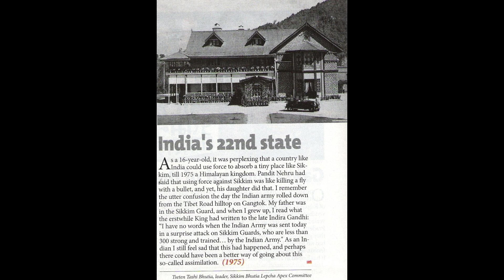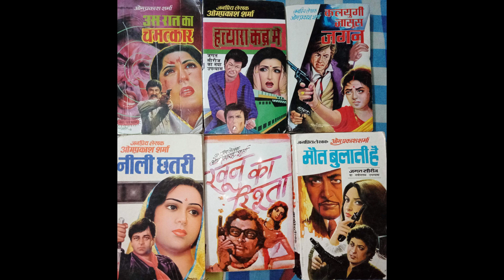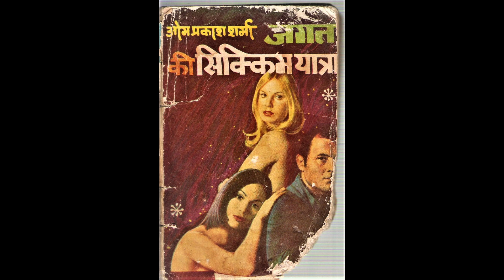ओम प्रकाश शर्मा I My Experience with Om Prakash Sharma's novel on Sikkim's merger I PTBS ARCHIVES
ओम प्रकाश शर्मा की पुस्तक I My Experience with Om Prakash Sharma's novel on Sikkim's merger I PTBS ARCHIVES

I bought Sikkim's history for a rupee. I might sound crazy, but I am not. It is a rather fascinating incident that happened sometime back in Singtam, my hometown. I was in one of the newspaper shops looking for old magazines for my self-made library when the title of a mouse-munched Hindi novel caught my attention. "Jagat ki Sikkim Yatra," which is "Jagat's Journey to Sikkim" in English, was a wonderful discovery for me.

The title of the book was enough to capture my imagination and my curiosity, even though I am not a fan of novel reading. After reading each page of the book, I was amazed by the content of the document. Even though the book states that its story and character are coincidental, the entire theme portrays the 1973 merger of Sikkim. I read about the state of affairs faced by the people of Sikkim, the Chogyal and his family, the Indian authorities, American CIA agents, and a character from China.

The story had everything and was centred around a central character called Jagat, an international thug. Every minute detail of those agitation days has been recorded neatly as if the writer had witnessed it. The writer Om Prakash Sharma I am sure had done enough study about the happenings of Sikkim State then. As the book was old and mouse-bitten when it was released, it was priced at Rs 2. I only had to pay Rs 1. For me, the book was worth more.

Indian author Om Prakash Sharma is the author of several crime and thriller novels in the Hindi tongue. He is regarded as one of the most well-known authors of Hindi pulp fiction and has released over 300 novels. "Keshav Pandit," "Inspector Azad," "Bankelal," and "Super Commando Dhruva," among others, are some of Sharma's most well-known works. His novels are known for their frantic action, gripping stories, and endearing characters. He has written numerous books that have been adapted into television shows and comic books.